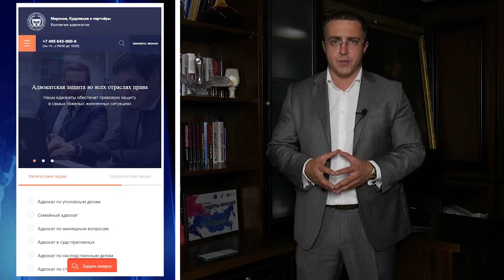PRORECONE | Коллегия адвокатов